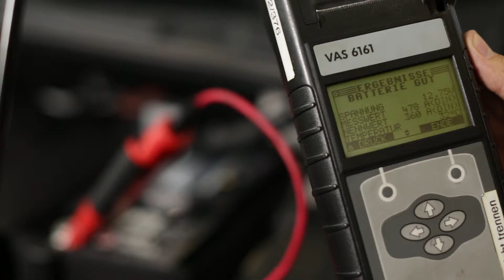SEAT checkup dhiver